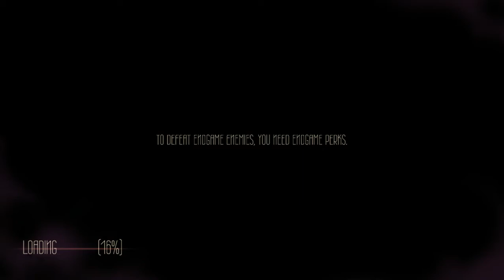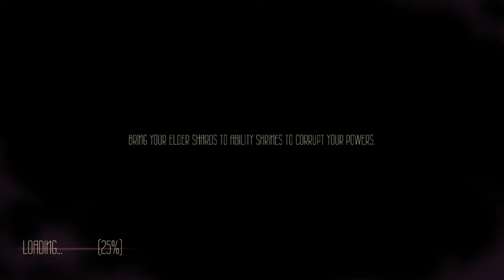Sundered: Eldritch Edition - Episode 4: Makeshift Road East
Procedurally generated maps will make you experience the game for the first time. That's why it took me 15+ minutes to realize that I've been running in circles. Then again will all those shards, can't say that I hate it.

Sundered is a chaotic hand­-drawn Metroidvania where you resist or embrace ancient eldritch powers, a challenging and unique take on a classic genre from the creators of Jotun, now with local co-op!